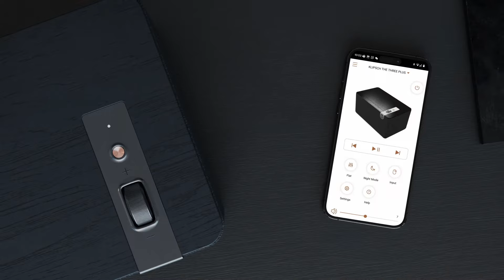Klipsch全新系列藍牙喇叭 The Three Plus/The One Plus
關注更多資訊：
Facebook粉絲專頁：Klipsch Taiwan-釪環數位